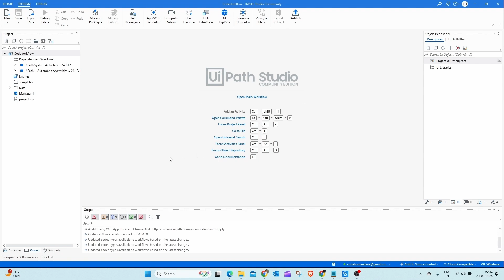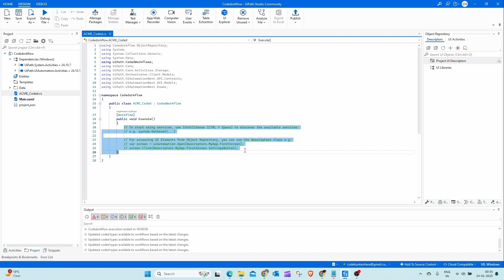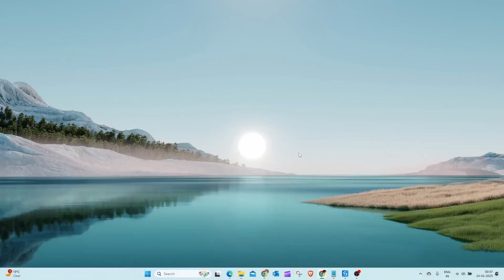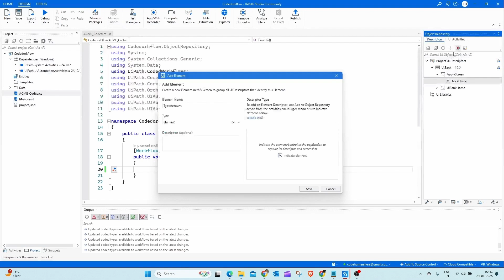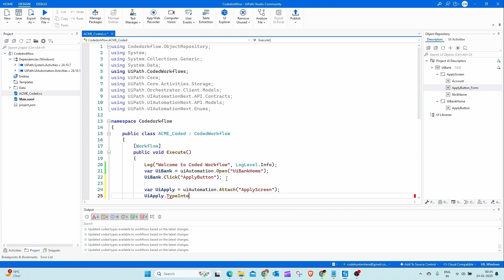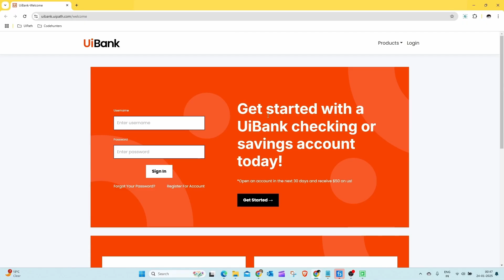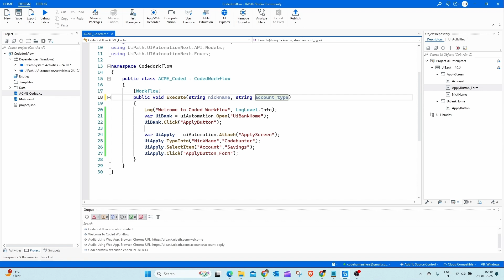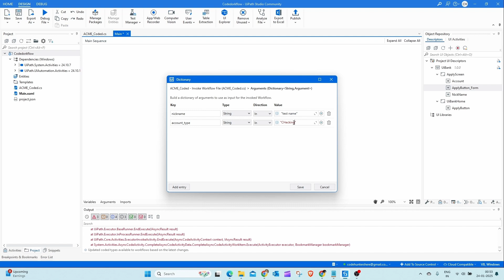UiPath Coded Workflows - UI Automation | Step-by-Step Tutorial + Pro Tips - 2025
Discover how to automate UI workflows in UiPath using Coded Workflows with C#. This step-by-step tutorial walks you through creating robust automations, from setting up a coded workflow to dynamically passing arguments for reusability. Learn to work with the Object Repository, automate the UiBank demo website, and unlock pro tips to level up your automation game.